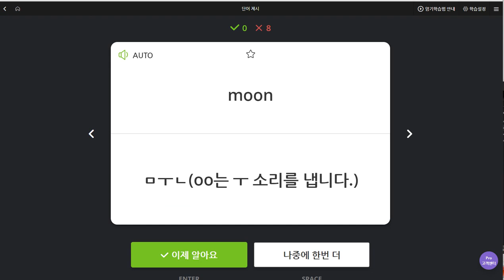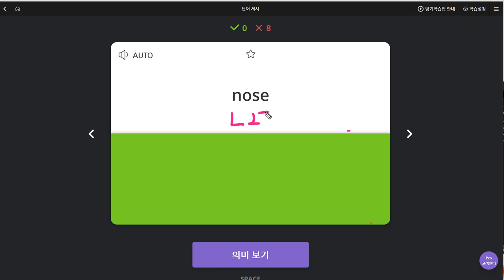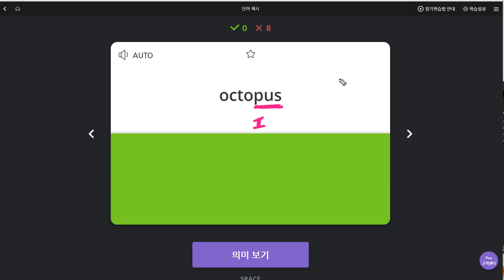전현준 2019 09 06 일대일